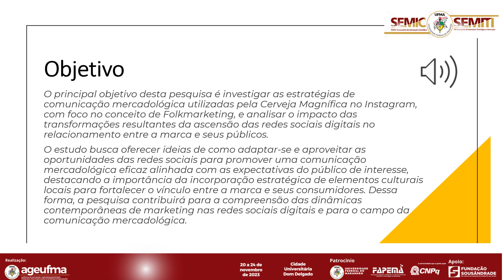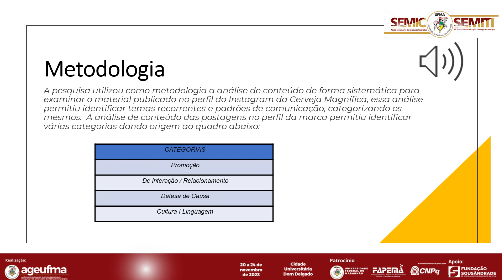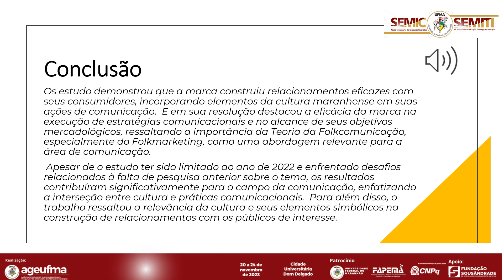SO01 MAYARA VIEIRA BASTOS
TÍTULO DO TRABALHO:
AS ESTRATÉGIAS DO FOLKMARKETINGA NAS ORGANIZAÇÕES MARANHENSES

"A pesquisa teve como objetivo estudar as ações de comunicação mercadológica desenvolvidas no Instagram, pela Cerveja Magnífica, através do viés do Folkmarketing. Apresenta-se a Folkcomunicação como a primeira teoria de comunicação brasileira, pois apesar de recente, possui inúmeros enfoques e abordagens, sendo o Folkmarketing uma delas, e o uso de estratégias da cultura popular, seja a linguagem ou imagem, visando alcançar objetivos mercadológicos de uma organizac;ao. Analisa-se como as transformações em decorrência da ascensão das redes sociais digitais proporcionaram mudanças no relacionamento entre as organizações e seus públicos, e como vem se desenvolvendo nesse ambiente digital novas estratégias de comunicação. Fundamenta-se conceitos sobre cultura, Folkcomunicação, Folkmarketing, Comunicação Organizacional, Mercadológica e Digital, além de um panorama histórico sobre a importância da cerveja. Realiza-se análise de conteúdo do perfil da marca, tendo como base discussões sobre o Folkmarketing e as ações de produção de conteúdo da Magnífica para construir relacionamentos com seus públicos e, consequentemente, promover a comunicação mercadológica. Com a análise foi possível concluir que a Cerveja Magnífica utiliza os elementos da cultura maranhense de forma direcionada e inovadora, agregando valor e pertencimento ao seu público e atingindo seus objetivos mercadológicos, isto é, vendas.